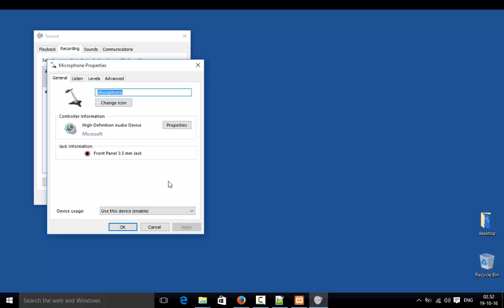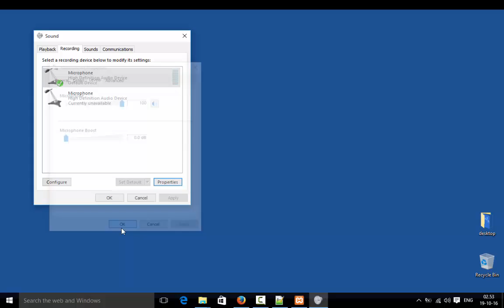how to remove microphone noise - microphone background static noise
microphone noise is embarrassing for all of us. because of its add some noise when we record something or talking with our friend. sometimes it`s really unacceptable . after long recharge I have found a solution for this problem. how to solve this problem I have show step by step . don't  think it`s too heard  remove microphone noise. So now you need to see complete this video.  remove microphone noise is very easy just right click on speakers icon and select recording  device  . then select your microphone properties then levels .

if your microphone have a background noise. or when you are taking with online chatting/ voice call it`s generating a noise. therefore also make noise when we talk with skype . from this video you will learn how to remove this noise from your microphone.